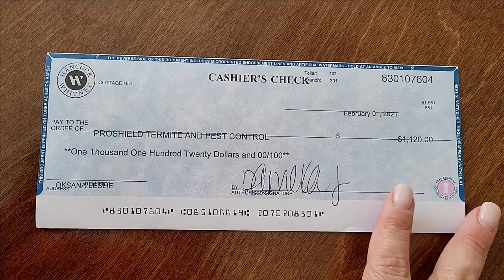🐜🐜TERMITE TREATMENT AND BOND 💲💲PEST CONTROL IN MOBILE, AL🏠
Why do you need a termite bond when selling a house? How do feeders for termites look like?
Today I will show you a process - my house was treated .I don't have termites, but needed a new bond. I chose ProShield Termite and Pest control